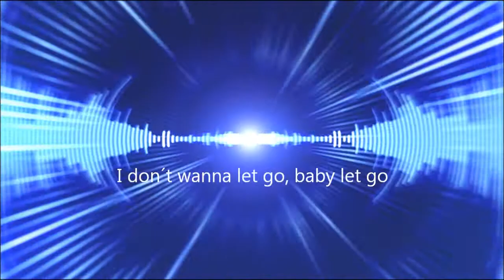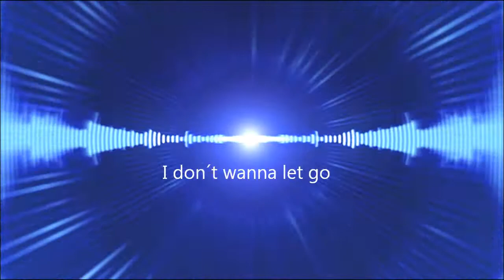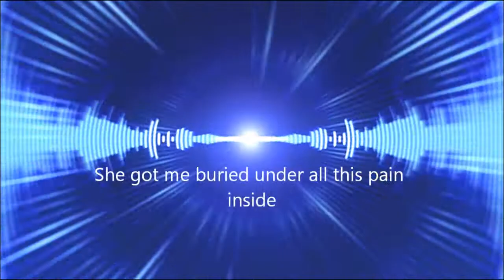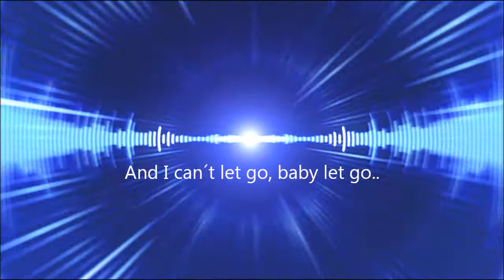Jake She Don´t Leave Me Alone (Lyric Video)